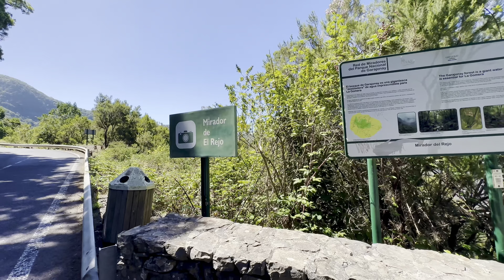Mirador del Rejo, La Gomera (4K)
Mirador del Rejo is located just off the CV-14 road in Garajonay National Park, La Gomera, Canary Islands. Its a great place to stop and take in the beauty of Garajonay and the rugged mountains of La Gomera. Mirador del Rejo is split in to two different viewing areas along the road, about 150 meters apart.